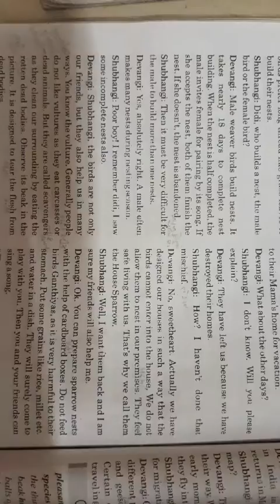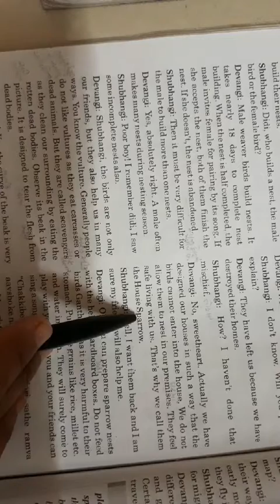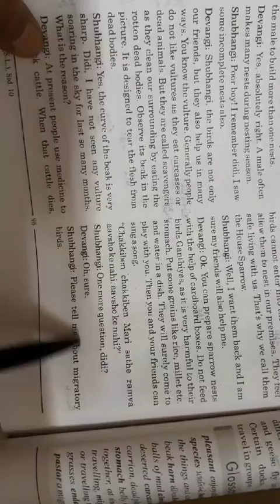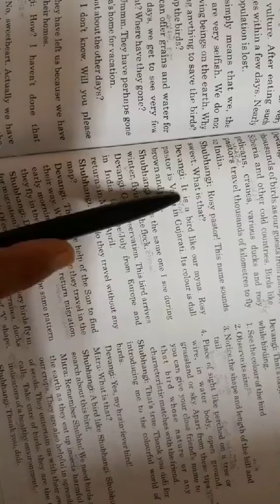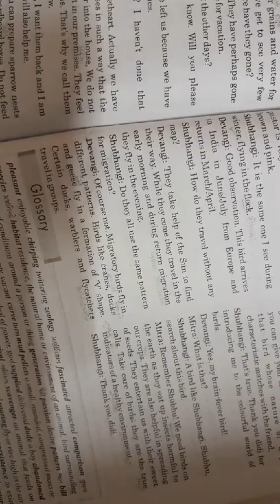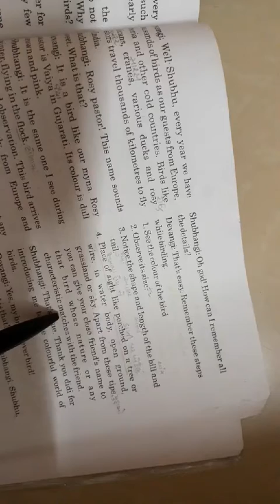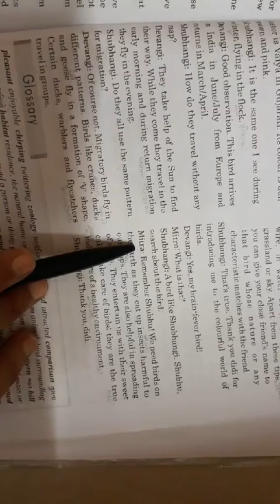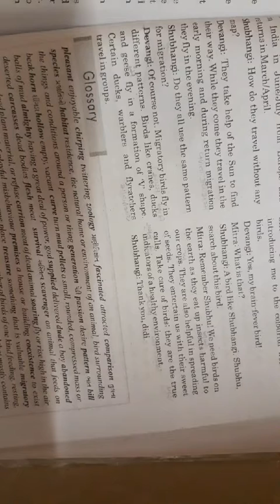std:10/unit:8/part:4/kach and deviyani